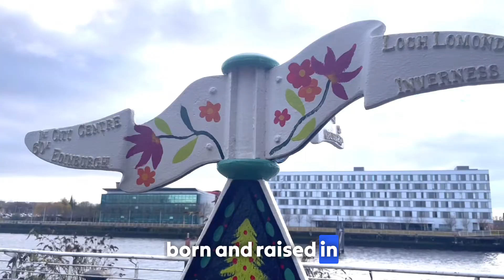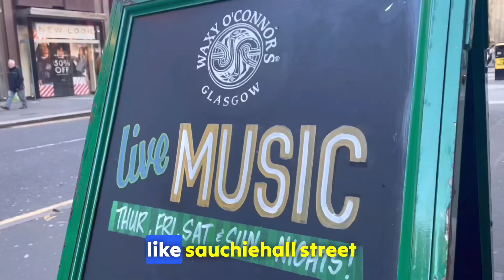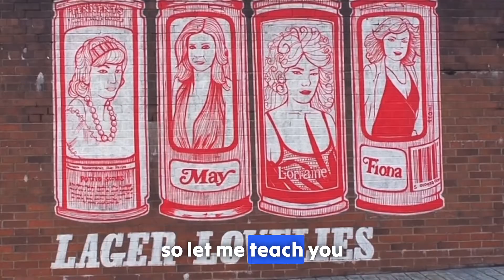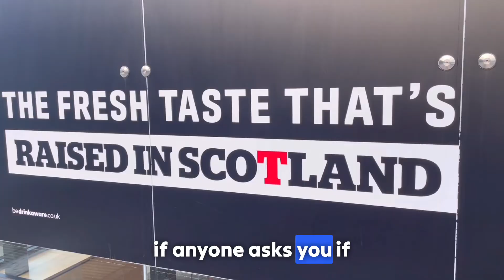GRACES GUIDE TO GLASGOW